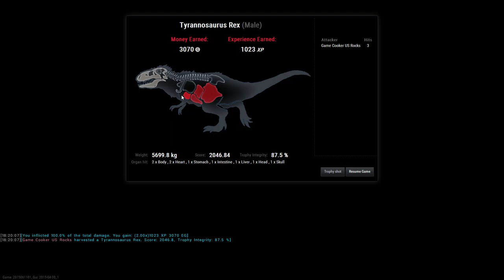theHunter:Primal 2 T-Rex Kills Big Chop Area [1 a 3 Shot Kill]